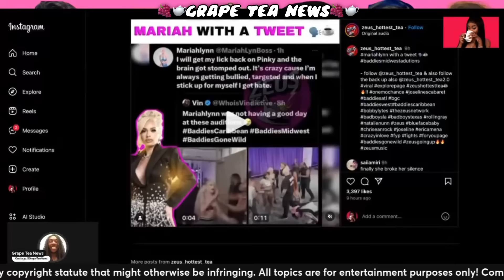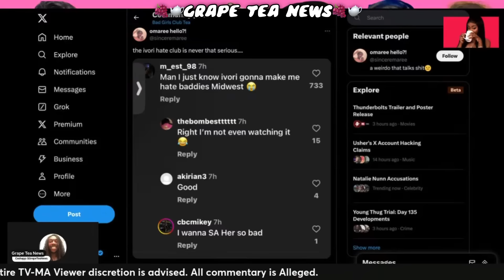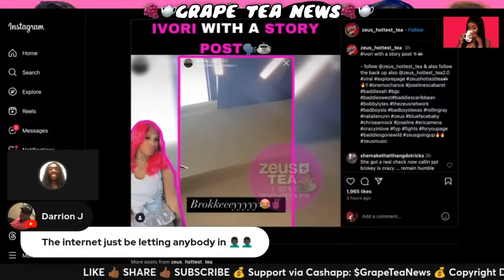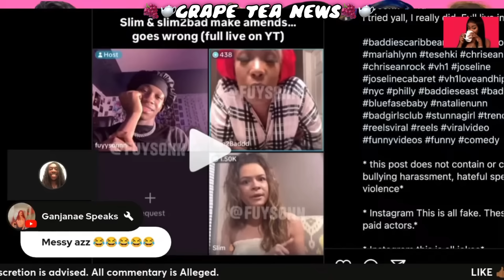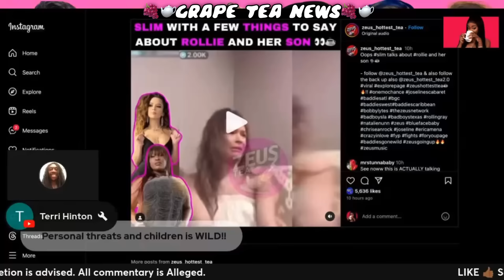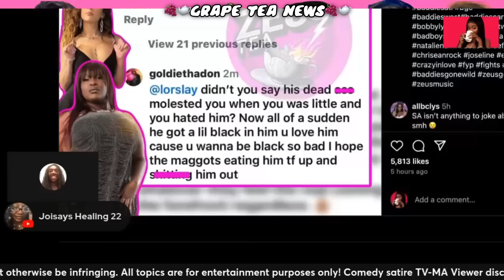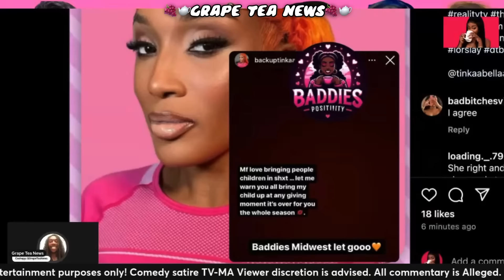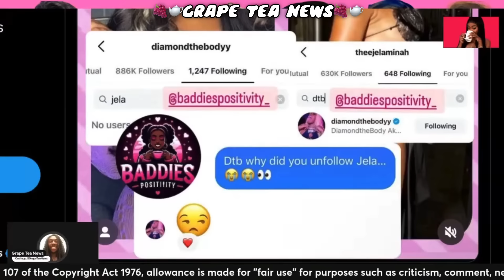Jaidyn Alexis & Ivori Are READY For Baddies Midwest 💅🏾 Rollie vs Slim 🥊 Ahna Mac DEFENDS MariahLynn